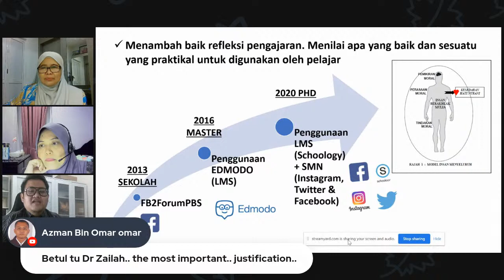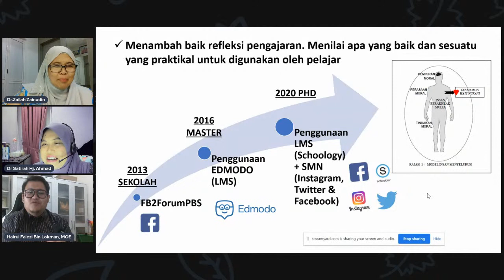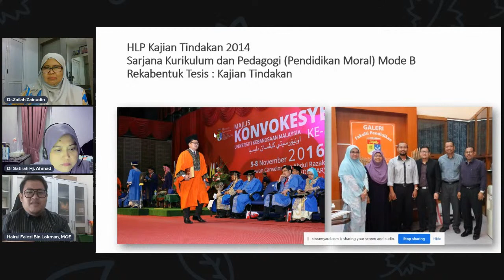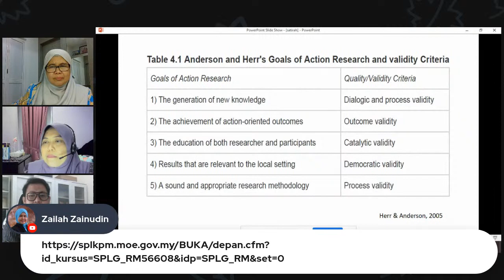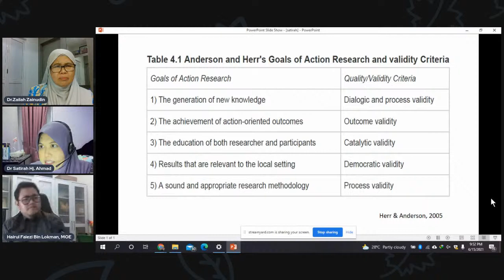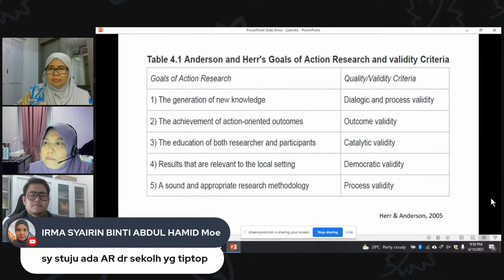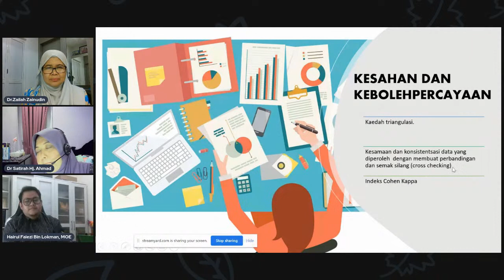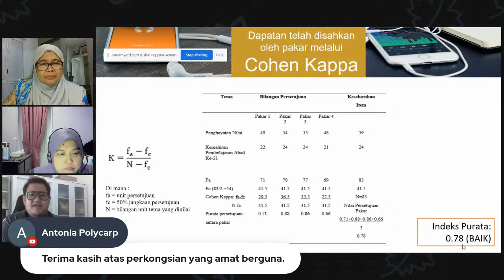DrZailahLIVE: Planning For Action Research Project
Sesi bualbicara Dr.Zailah (IPGK Raja Melewar) bersama rakan pengamal Action Research (AR), Dr.Satirah Ahmad (IPGK Bahasa Antarabangsa) dan Dr. Hairul Faiezi Lokman (IPGK Ilmu Khas) membincangkan tentang strategi merancang projek AR khususnya yang berkaitan dengan keesahan & kebolehpercayaan dalam AR.